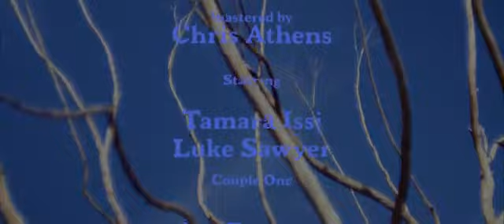Reuben James - Means The World (feat. Braxton Cook, Carrtoons & Gareth Lockrane)